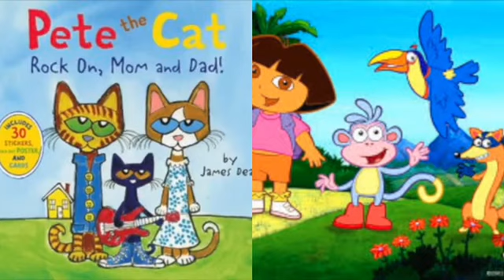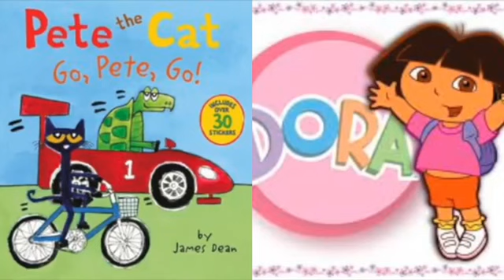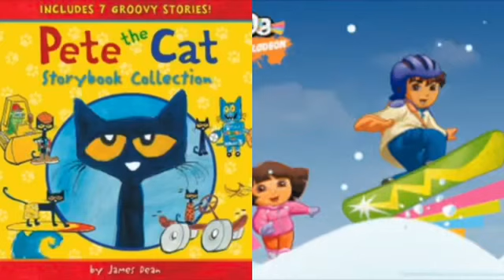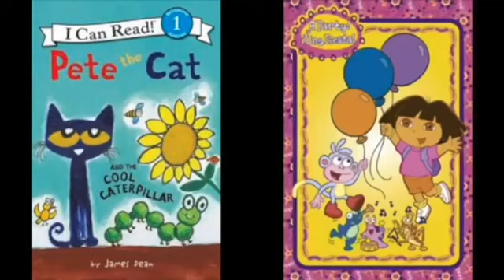MERGED - Pete The Cat and Dora The Explorer Outside